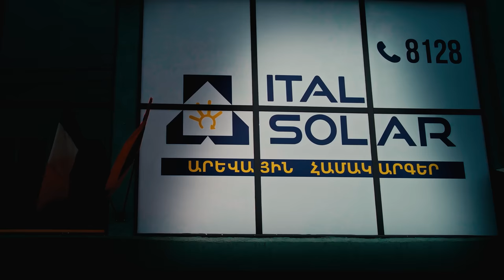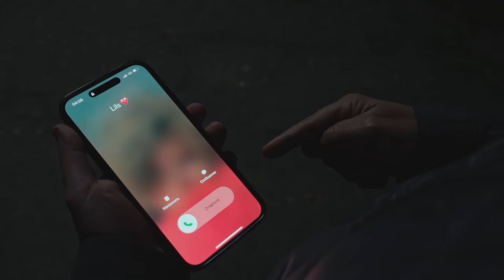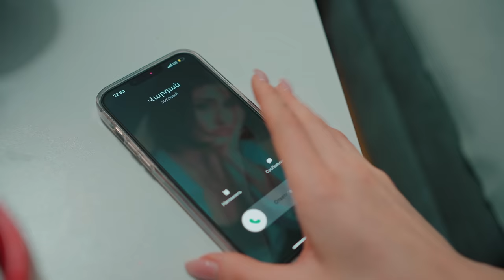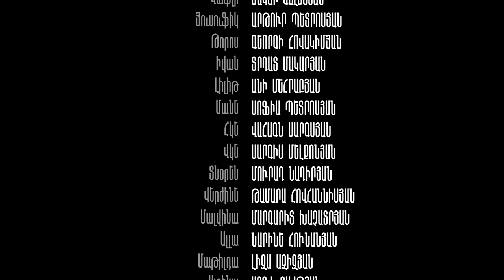26/2 - Սերիա 4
Դիտեք յուրաքանչյուր երեքշաբթի և հինգշաբթի։